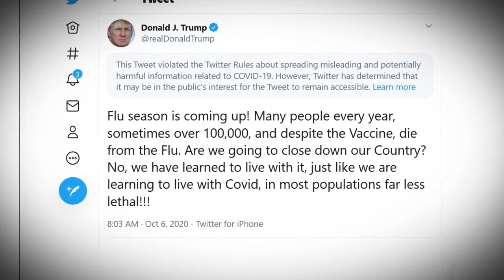Pentagon’s top military leaders quarantining, according to US officials | WNT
Almost all members of the Joint Chiefs of Staff are quarantining at home after Adm. Charles Ray, the vice commandant of the U.S. Coast Guard, tested positive for COVID-19.